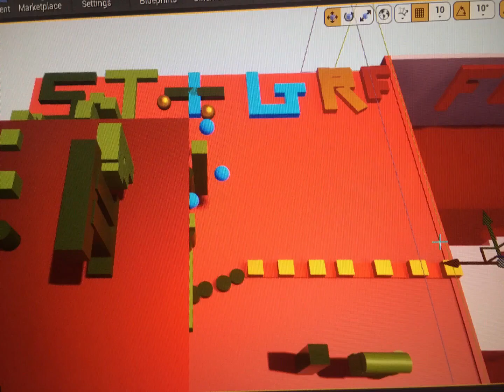Level 1- Level 9